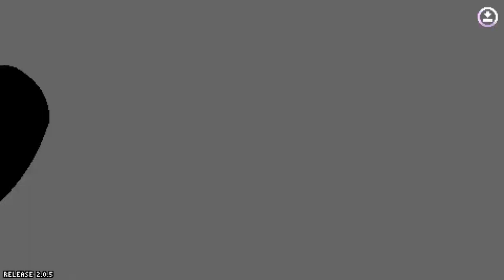Venom SST from Cruis'n World Release! Rivals of Aether Workshop!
We're Cruis'n now! Venom SST, otherwise known as Serpent, drifts in from classic arcade series Cruis'n!

If you'd like more frequent updates on my content, such as future Rivals characters, check out my Twitter

Moveset:

Movement: You may notice Venom SST has unusual movement stats for a fighter - this was to help carry over the feeling of weight and momentum present in Cruis'n World! A car can definitely go fast, but that speed is very deliberate, so you need to be careful lest you launch yourself off the stage!

Nspecial: Blast!! As you hit your opponent, you'll gain fuel for your Blast! meter, straight from 2017's Cruis'n Blast! When a segment is filled, you can hit special to activate his deadliest attack! The more fuel in your tank, the stronger the Blast! is!

Fspecial: Roadkill! You'll fling a cow to your front, and it'll bounce along... However, if it gets hit by anything, it'll explode into steaks, just like the Cruis'n arcade versions! You can hit the cow yourself for some extra cover, or use it like a projectile counter! You can hold up or down as well to launch the cow at different angles!

Uspecial: Jump Flip! The most iconic move from Cruis'n World! If you use it on any hitable entity, or approach a ledge with it, you'll launch yourself upwards, leaving your opponents in the dust! If you're holding up or down before your flight, you can influence your launch angle!

Dspecial: Starting Girl! She'll jump out and grab her trusty checkered flag, and do her iconic triple swing! If an opponent is caught in her strikes, they'll find themselves comboed!

Jab: Beefcake Boy! Venom SST can't exactly jab for himself, so the hyped-up Beefcake Boy does it for him! It's not terribly strong, but it's one of Venom SST's few disjointed options!

Ftilt: U-turn! He'll swipe his whole body around, making for a surprising strike! The very back of the car has a tipper!

Utilt: Body Smack! A swift smack upwards that covers your whole body! Good for starting combos!

Dtilt: Hydraulic Bump! A slower, but chunkier, 2-hit combo! The last hit sends the opponent behind you!

Dash attack: Side Wheelie! Swing yourself around quickly, dragging your opponent with you! If you hold in the direction of where you're going, you'll continue dashing!

Fstrong: Crash! Road King! The Road King, a fellow car from Cruis'n World, slams into your back, causing a devastating flying crash! Watch out though, as you'll go into freefall afterwards!

Ustrong: Flying Crash! Kamikaze AWD! Another car from Cruis'n World shows up to assist Venom SST! Kamikaze AWD flings you upwards for a sky-high smash! You'll go into freefall after this as well, so watch out!

Dstrong: Spinning Crash! Scarab! A third starter car from Cruis'n World appears! Fortunately this time, Scarab won't send you into freefall, and will instead give you a strong multi-hit attack!

Nair: Super Heli! One of the tricks from Cruis'n World, this attack is a pretty simple lingering aerial!

Fair: Mega Roll! Another trick from Cruis'n World, spin around in a multi-hit that covers your whole body!

Bair: Offroader! Spinning your back wheels around will cause another multi-hit, but this time if you land while doing it, you'll get a speed boost!

Uair: Trunk Slam! A solid smack from your trunk is great for both combos, and finishers!

Dair: Front Flip! Swing your trunk downwards for a devastating meteor smash!

If you like this character, be sure to subscribe to the Cruise The World Bundle, which will include Venom SST, Trophy Girl and Sardine Extreme as buddies, and a true world tour in the stage Cruise The World!

Additionally, if you'd like to see all 23 of my currently released items, check out the SuperSandbag Collection!